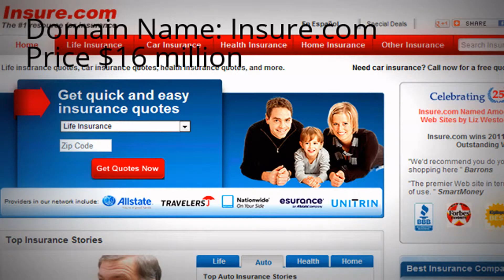Top 10 Most Expensive items in the world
Top 10 of the most expensive items in the world
Made by Ryan